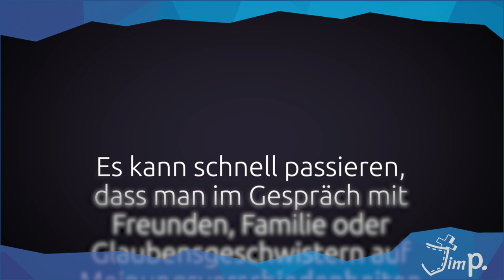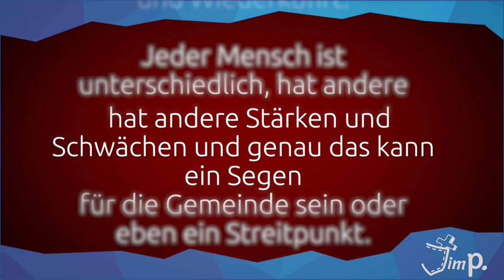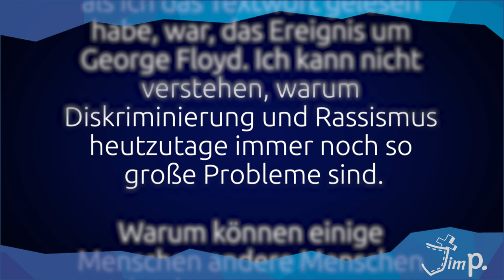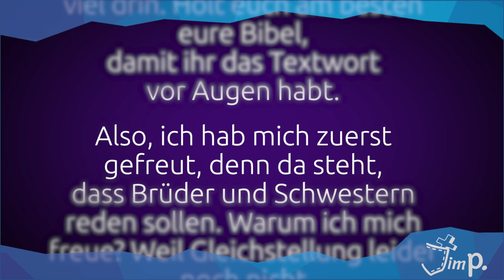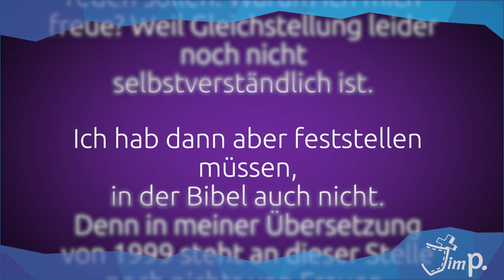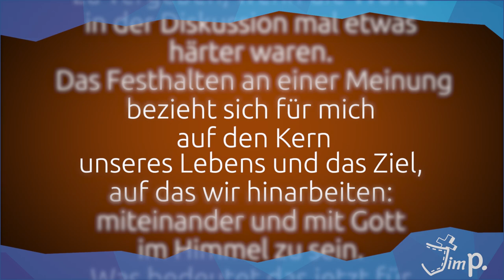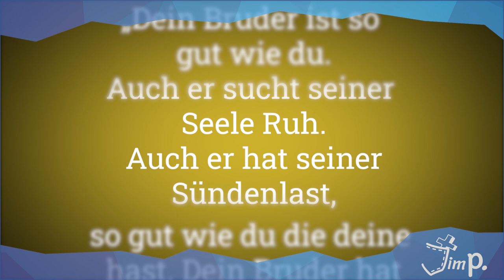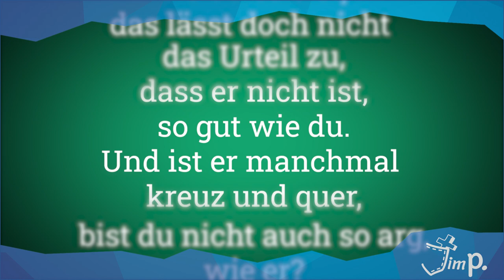(D)ein Wort zum Mittwoch I 17. Juni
Wie klingt eine Stimme, die sich aus ganz vielen Stimmen zusammensetzt? Darum geht es dieses Woche und um ein Bibelwort aus 1. Korinther 1, 10:

"Ich ermahne euch aber, Brüder und Schwestern, im Namen unseres Herrn Jesus Christus, dass ihr alle mit einer Stimme redet; und lasst keine Spaltungen unter euch sein, sondern haltet aneinander fest in einem Sinn und in einer Meinung."

Dazu haben sich Ennie, Emilia, Jenny und Stephanie Gedanken gemacht.